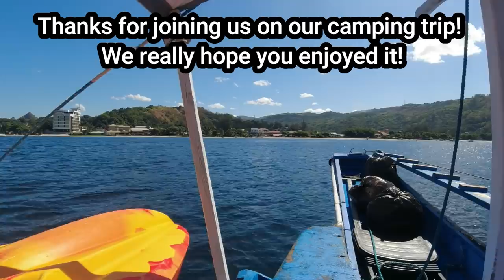SILANGUIN ISLAND CAMPING TRIP PART III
Hey Guys,

We use DJI cameras and drones for our channel and if you purchase a DJI product from one of the links below, we will receive credit towards new equipment!

Intro and Outro Music Credits (Thank You!)

Outro:
~ Crystal Knives: